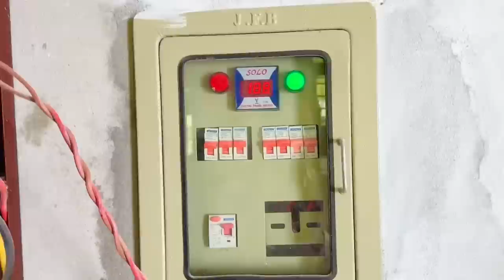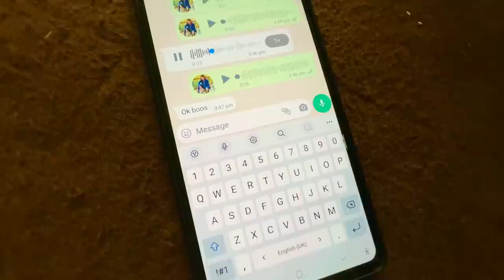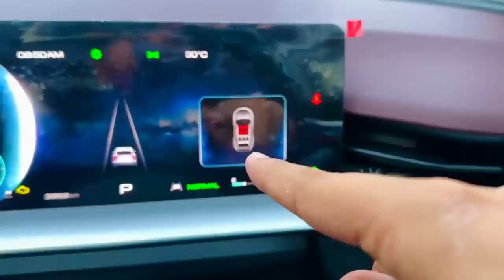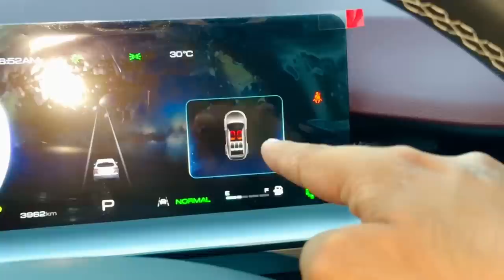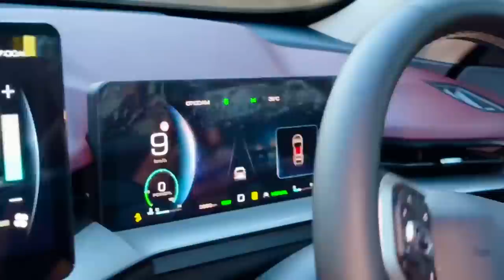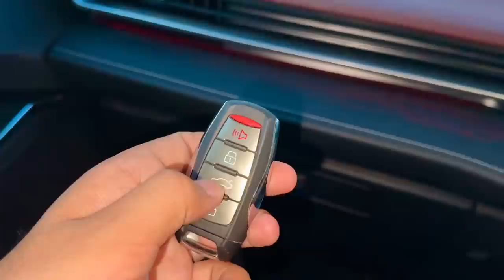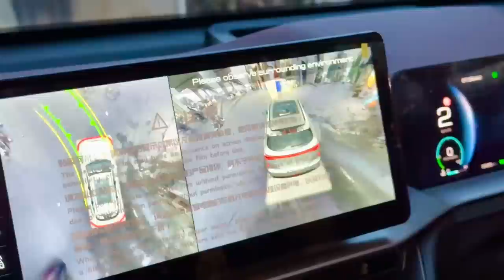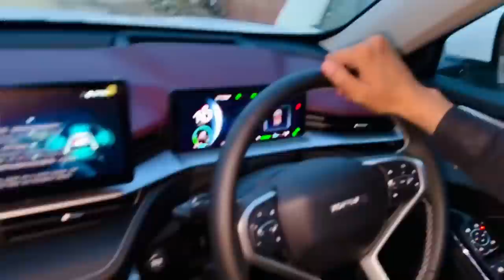1 Crore 32 Lakh Main Milny Wali Gari😱😱😱پاکستان کی سب سے زیادہ پاور والی گاڑی 🚗 🚘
1 Crore 32 Lakh Main Milny Wali Gari😱😱😱پاکستان کی سب سے زیادہ پاور والی گاڑی 🚗 🚘